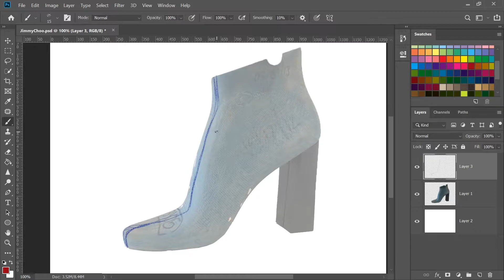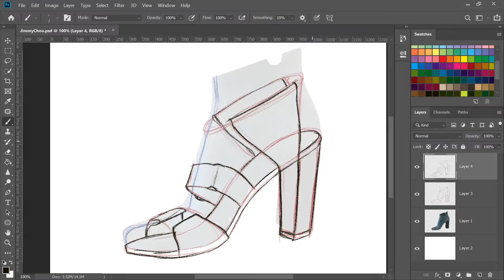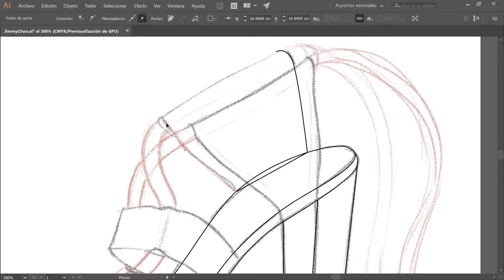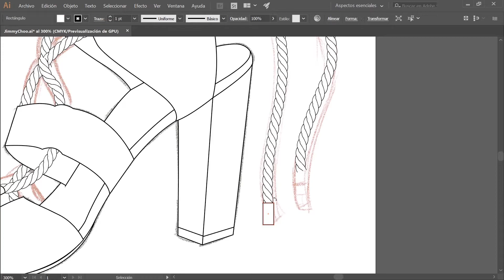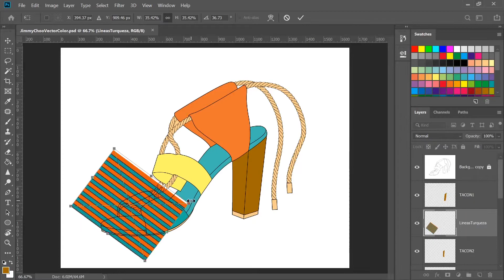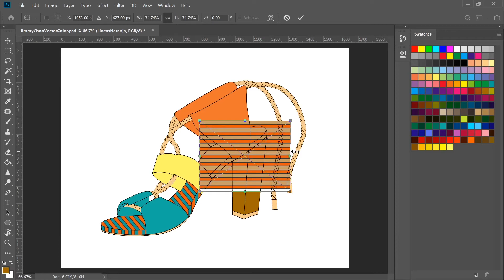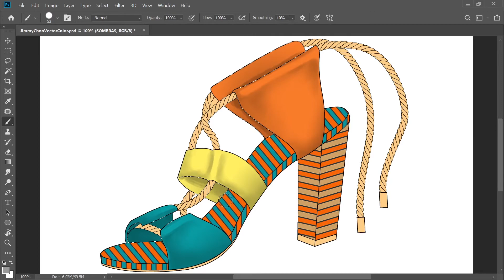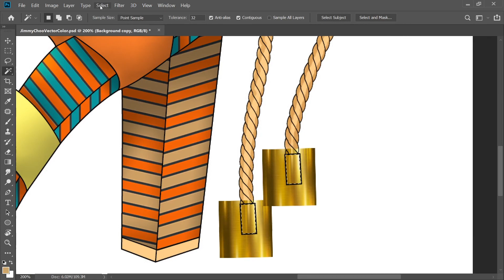Vector base shoe illustration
Algo más práctico y usado para diseñar en la industria: formas precisas y color que se puede editar o texturizar rápidamente.
El pincel usado para realizar el trazo del cordel, además de otros muchos, lo pueden comprar y descargar de nuestra tienda de Etsy: